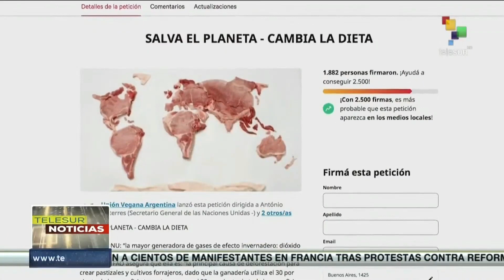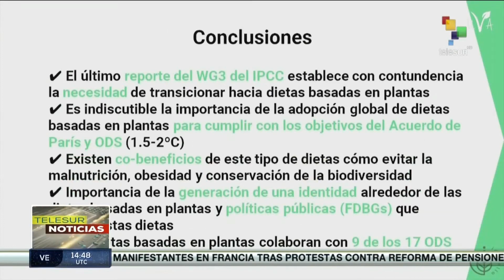ARGENTINA, VEGANOS DESTACAN BENEFICIOS DE SU ESTILO DE VIDA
TELESUR entrevista a Manuel Alfredo Martí, Presidente de la Fundación UVA Unión Vegana Argentina para informar al mundo de habla hispana sobre el movimiento vegano en Argentina.

La UVA es pionera en difusión y capacitación sobre veganismo en Argentina e Hispanoamérica, mostrando la evidencia inapelable de sus beneficios para todos desde el año 2.000.

Desde la UVA agradecemos a TELESUR y a Carolina Silvestre, corresponsal de la cadena televisiva en Argentina por la amabilidad dispensada, la calidad profesional y el interés en el tema!!

Ayuda a difundir el mensaje vegano, antiespecista, ético, saludable y ambiental, siguiendo y compartiendo el trabajo de la UVA en ↓

👉"Desde el año 2.000 informando y capacitando para terminar con el especismo"👈

❤️ Si lo desean, pueden colaborar con la Fundación UVA - Unión Vegana Argentina desde cafecito. Cada aporte suma para seguir difundiendo ✊